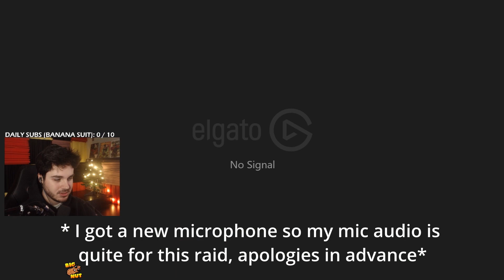ELITE MEMORY & METABOLISM after first raid on New STANDARD ACCOUNT | Escape from Tarkov 12.12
I stream daily on Twitch starting at 2 PM EST!

+ Random Memes / Highlights